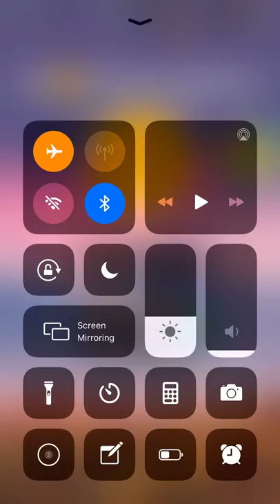Wordscapes Daily Puzzle November 14 2019